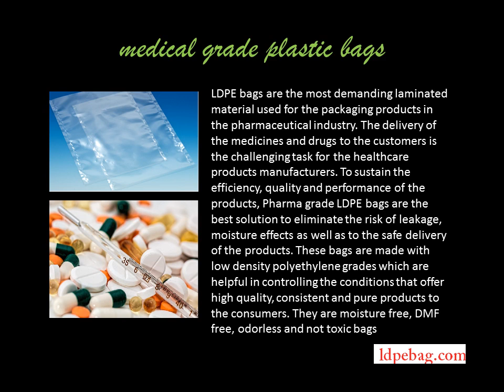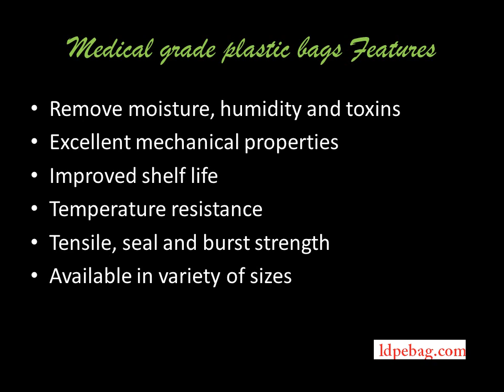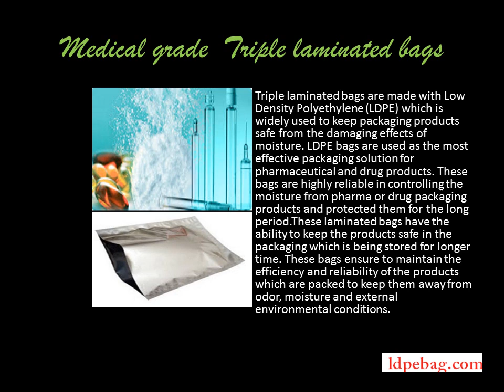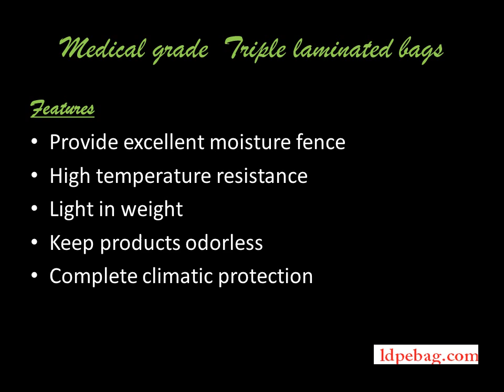medical grade plastic bags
LDPE bags are the most demanding laminated material used for the packaging products in the pharmaceutical industry. The delivery of the medicines and drugs to the customers is the challenging task for the healthcare products manufacturers. To sustain the efficiency, quality and performance of the products, Pharma grade LDPE bags are the best solution to eliminate the risk of leakage, moisture effects as well as to the safe delivery of the products. These bags are made with low density polyethylene grades which are helpful in controlling the conditions that offer high quality, consistent and pure products to the consumers. They are moisture free, DMF free, odorless and not toxic bags.